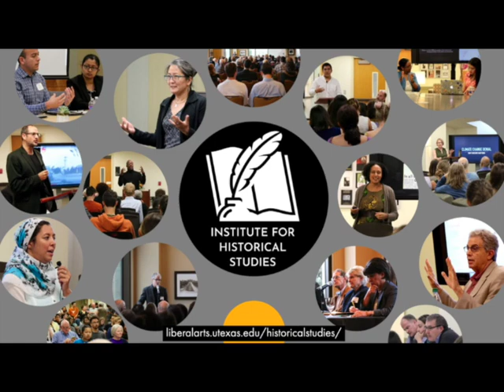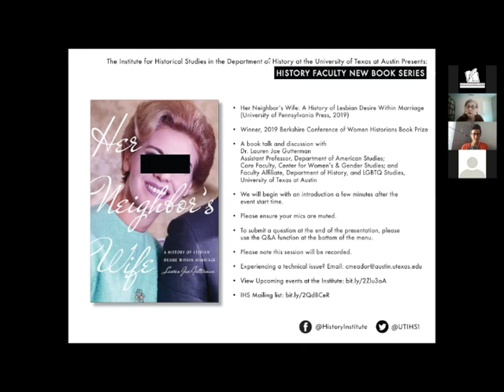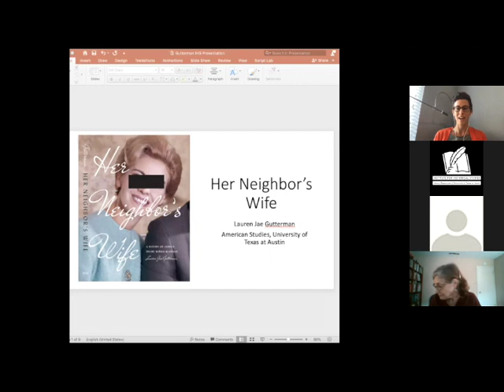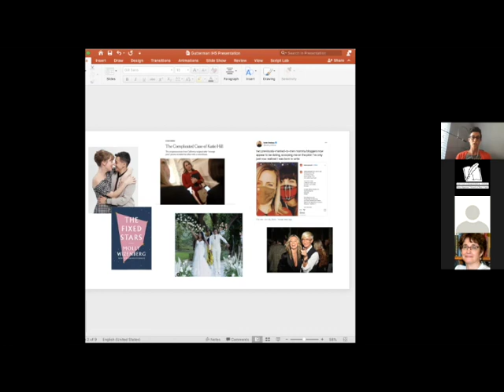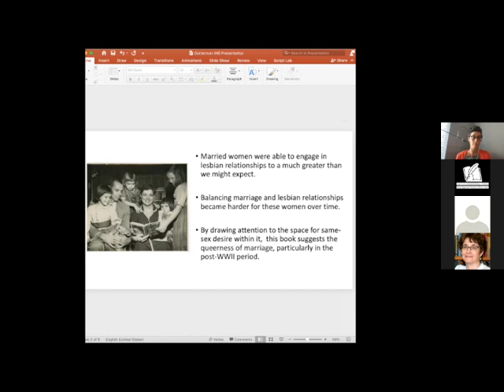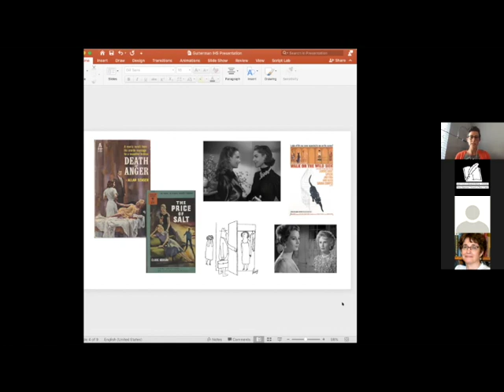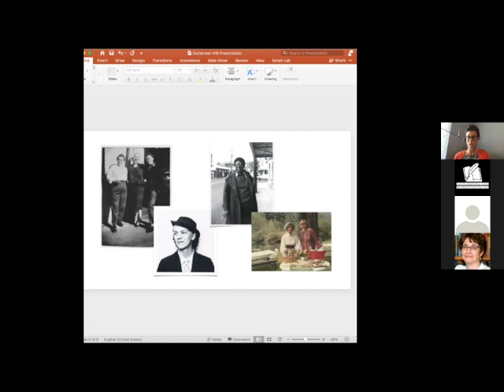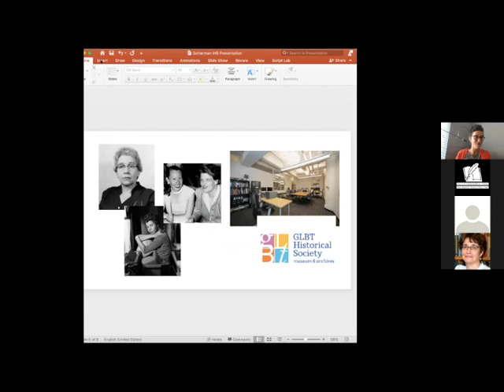"Her Neighbor's Wife: A History of Lesbian Desire Within Marriage," by Lauren Jae Gutterman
At first glance, Barbara Kalish fit the stereotype of a 1950s wife and mother. Married at eighteen, Barbara lived with her husband and two daughters in a California suburb, where she was president of the Parent-Teacher Association. At a PTA training conference in San Francisco, Barbara met Pearl, another PTA president who also had two children and happened to live only a few blocks away from her. To Barbara, Pearl was "the most gorgeous woman in the world," and the two began an affair that lasted over a decade. Through interviews, diaries, memoirs, and letters, Her Neighbor's Wife traces the stories of hundreds of women, like Barbara Kalish, who struggled to balance marriage and same-sex desire in the postwar United States. In doing so, Dr. Lauren Jae Gutterman draws our attention away from the postwar landscape of urban gay bars and into the homes of married women, who tended to engage in affairs with wives and mothers they met in the context of their daily lives: through work, at church, or in their neighborhoods.

In the late 1960s and 1970s, the lesbian feminist movement and the no-fault divorce revolution transformed the lives of wives who desired women. Women could now choose to divorce their husbands in order to lead openly lesbian or bisexual lives; increasingly, however, these women were confronted by hostile state discrimination, typically in legal battles over child custody. Well into the 1980s, many women remained ambivalent about divorce and resistant to labeling themselves as lesbian, therefore complicating a simple interpretation of their lives and relationship choices. By revealing the extent to which marriage has historically permitted space for wives' relationships with other women, Her Neighbor's Wife calls into question the presumed straightness of traditional American marriage.